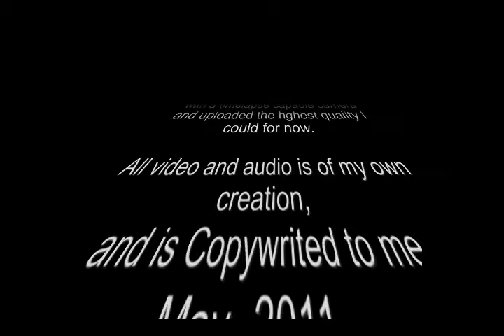Awakened from a Timelapse Dream V 1.0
Hello Again subs and friends! Read Here:
Here is a new song composed again on my Mc-808,
as this is the peice of gear I have been inspired with of late.
Using a Vinyl Simulation effect on My 808 and along with some compresion and a Lo-Fi Generator and reverb all internal to the 808(no additional fx added in mixdown). I Dedicate this song to 3 very cool chaps by the names of,

3 stand up chaps that have great taste in music ,Movies\Tv, and general knowlage.

The Video was created by splicing together several clips of timelapes footage that I recorded in various areas around my home. Pardon my horrid spelling. ;0)

Peace and
God Bless!